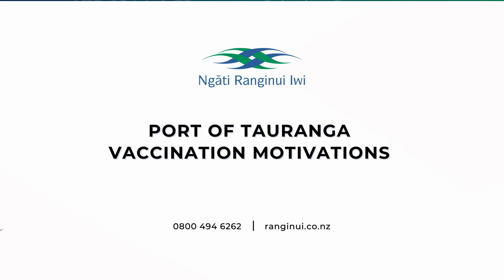Port of Tauranga COVID-19 Vaccination Motivations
Kaimahi talk about their motivations for receiving the COVID-19 vaccine.